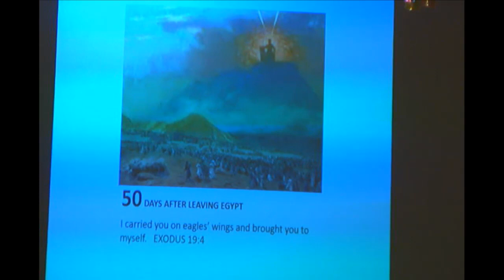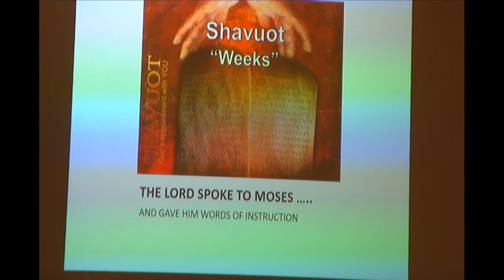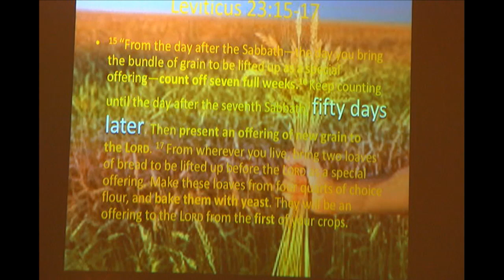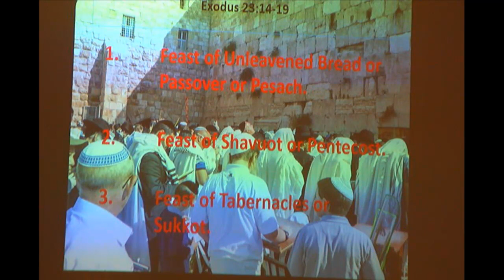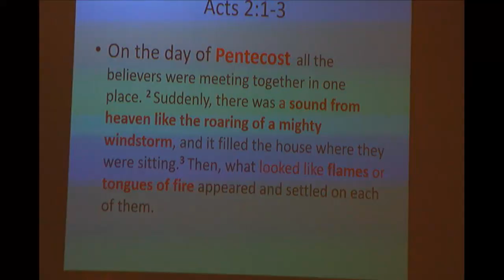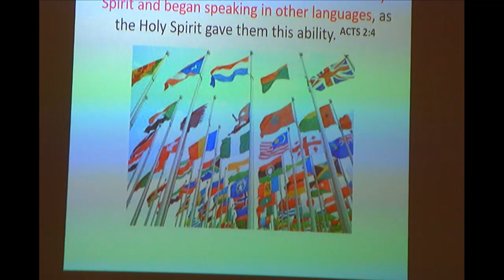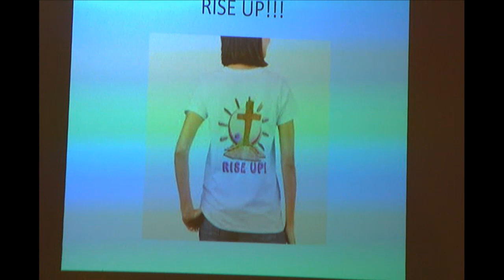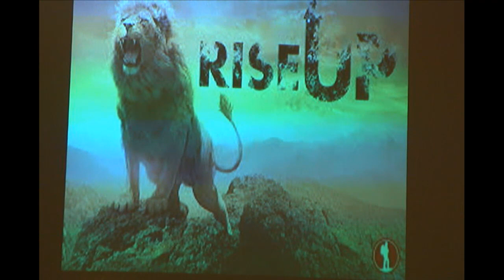Day of Pentecost - Pastors Mike and Roxann Michaelsen